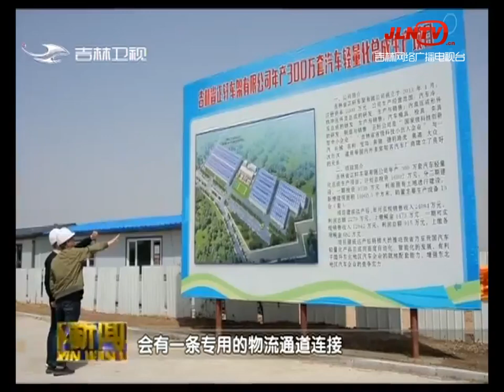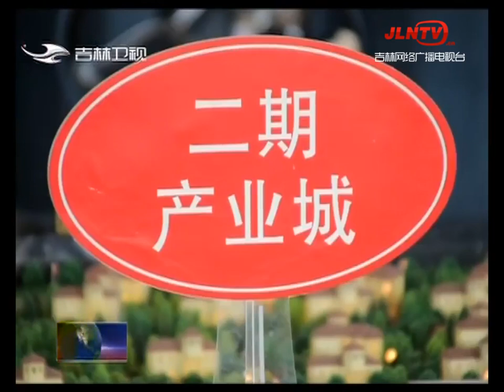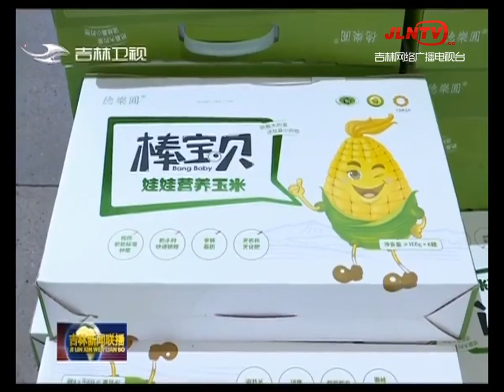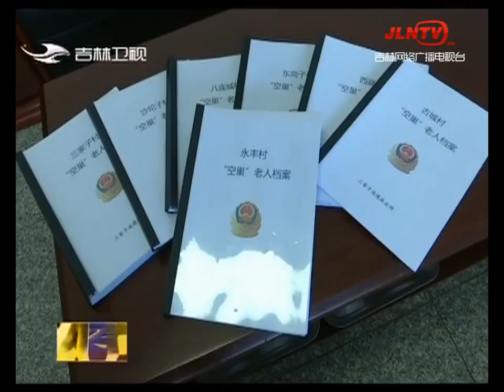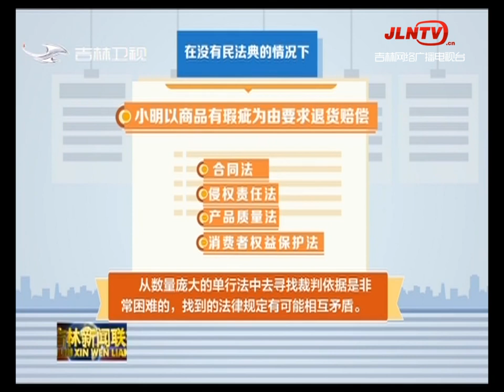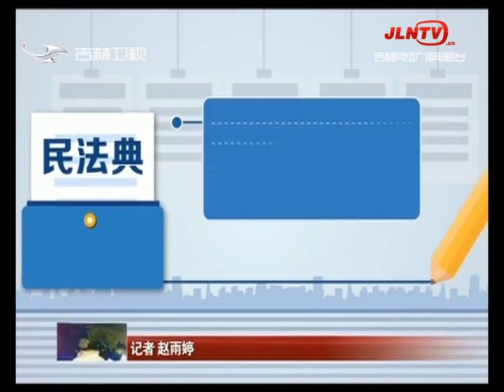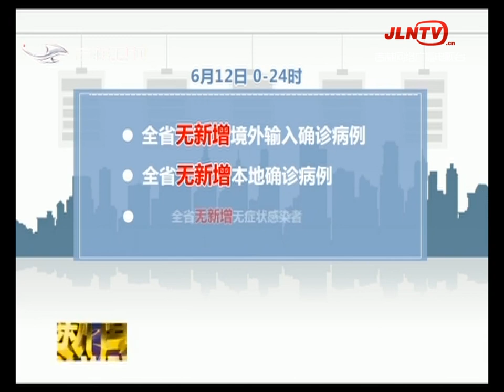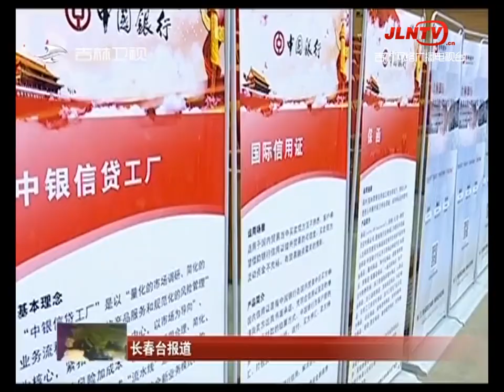吉林新闻联播 20200613：紧抓项目建设 推进高质量发展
《吉林新闻联播》创办于1959年，是全台成立最早的新闻栏目。作为全省传达政令、反映舆情的权威新闻平台，以全力宣传推介吉林为己任，围绕中心，服务大局，把握正确舆论导向，弘扬主旋律，汇聚正能量，讲好吉林故事，展示幸福美好吉林，为推动吉林新一轮振兴发展营造浓厚舆论氛围。